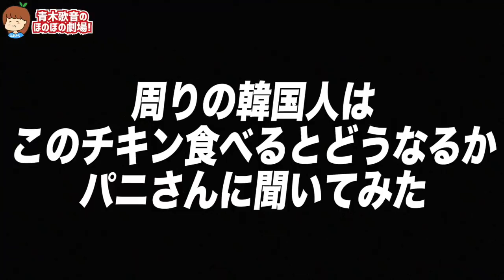倒れるまで超激辛チキンを食べ続ける！日本人と韓国人どっちが辛さに強い？【日韓戦】